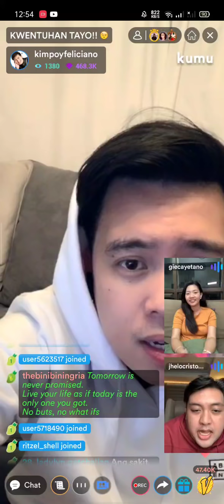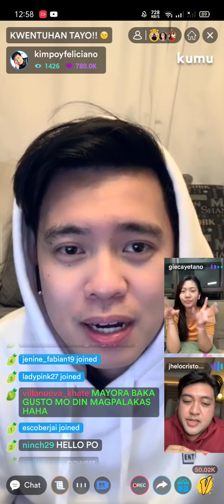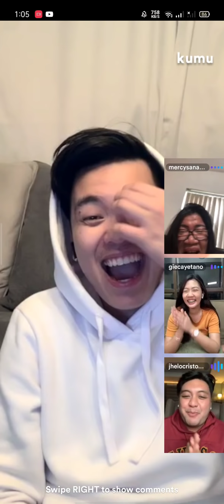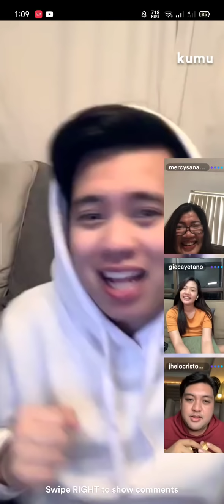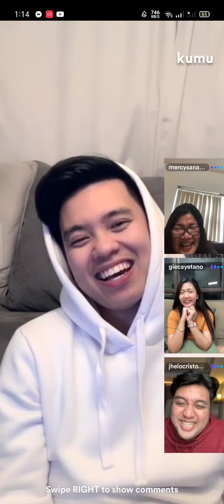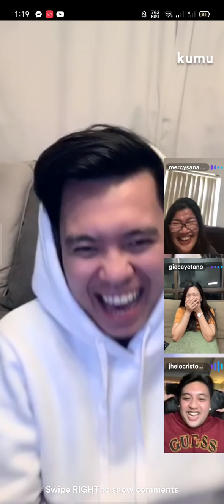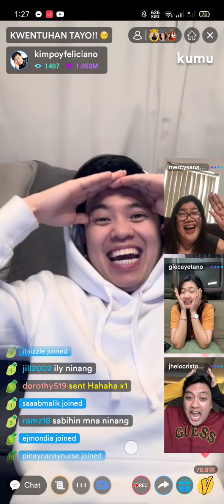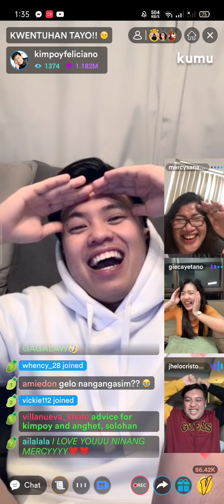Paolita na hotseat kay ninang🙊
Super saya ng LS na 'to kahit puyat na grabe💛 watch niyo guys kung paano na hotseat ang Paolita ni ninang😁💛